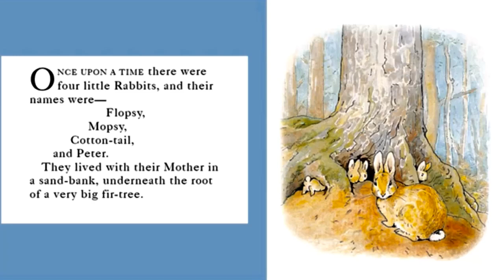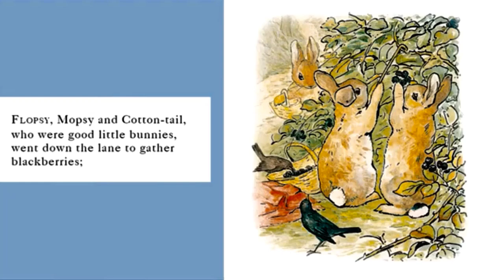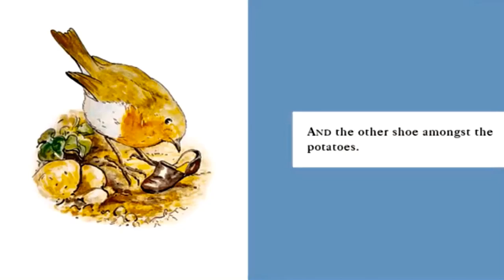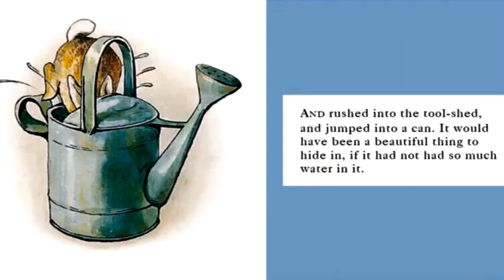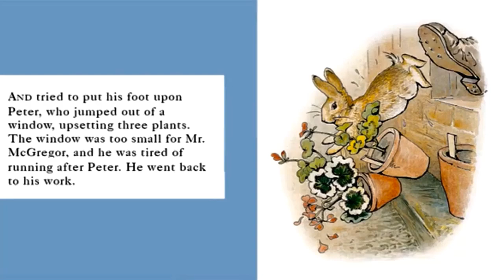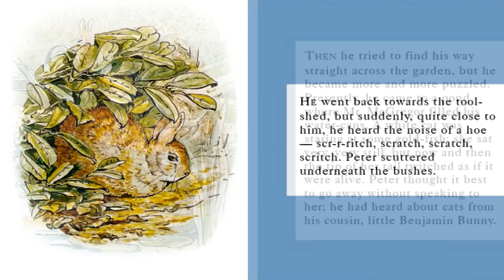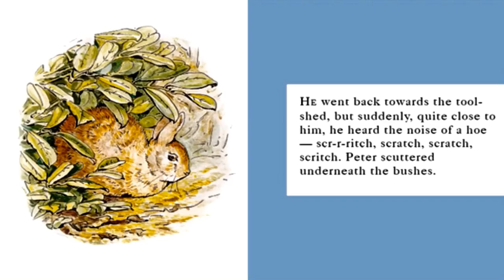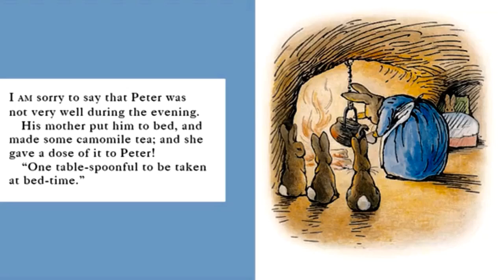The Tale of Peter Rabbit by Beatrix Potter, read aloud bedtime story